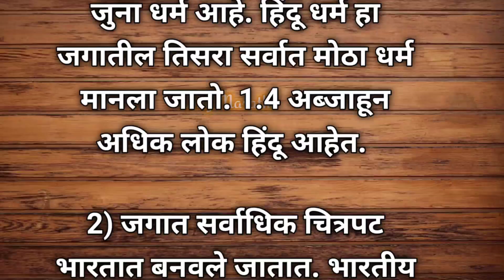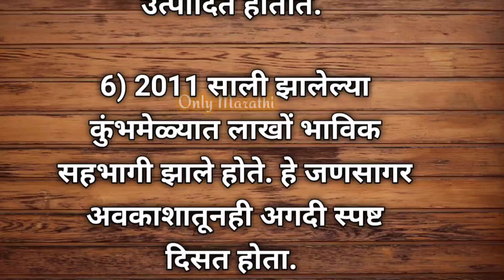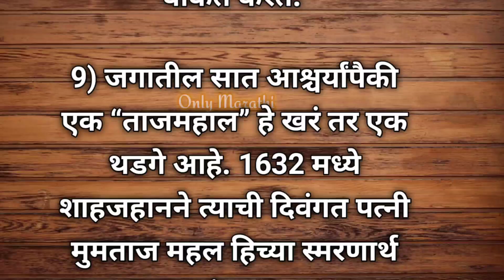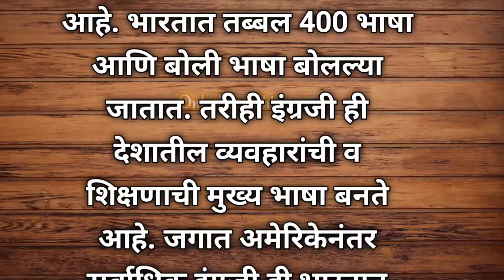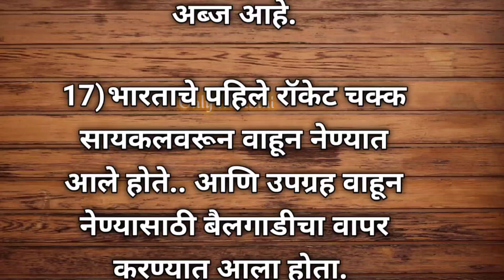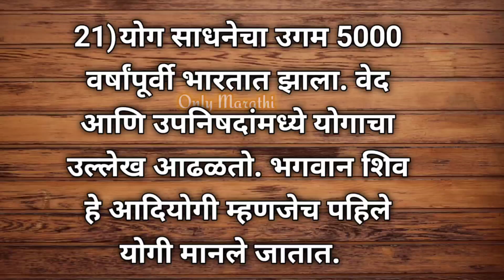भारताबद्दल आश्चर्यकारक 21 तथ्ये || 21 Amazing Facts about India (in Marathi)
भारताबद्दल आश्चर्यकारक 21 तथ्ये

1) हिंदू धर्म हा जगातील सर्वात जुना धर्म आहे. हिंदू धर्म हा जगातील तिसरा सर्वात मोठा धर्म मानला जातो. 1.4 अब्जाहून अधिक लोक हिंदू आहेत.

2) जगात सर्वाधिक चित्रपट भारतात बनवले जातात. भारतीय फिल्म इंडस्ट्री ही जगातील सर्वात मोठी फिल्म इंडस्ट्री आहे. भारतात दरवर्षी 1500 ते 2000 चित्रपट बनवले जातात.

3) भारत हा जगातील सर्वात मोठा लोकशाही देश आहे. 2019 च्या लोकसभा निवडणुकीत मतदारांची संख्या 91 कोटी होती.

4) भारतात 3 लाखांपेक्षा जास्त मशिदी आहेत. सर्वाधिक मशिदी असणारा भारत हा एकमेव गैर इस्लामिक देश आहे.

5) जगातील 70% मसाले भारतात उत्पादित होतात. मसाल्याच्या 109 जातींपैकी 75 जातीचे मसाले केवळ भारतात उत्पादित होतात.

6) 2011 साली झालेल्या कुंभमेळ्यात लाखों भाविक सहभागी झाले होते. हे जणसागर अवकाशातूनही अगदी स्पष्ट दिसत होता.

7) भारत हे हिंदू, बौद्ध, जैन आणि शीख या 4 धर्मांचे जन्मस्थळ आहे. या धर्मांचा उगम भारतातच झाला.

8) जगत सर्वाधिक टपाल कार्यालये भारतात आहेत. भारतात दीड लाखांहूनही अधिक टपाल कार्यालये आहेत. दल लेकमध्ये तर “तरंगते टपाल कार्यालय” आहे, जे अनेकांना चकित करते.

9) जगातील सात आश्चर्यांपैकी एक “ताजमहाल” हे खरं तर एक थडगे आहे. 1632 मध्ये शाहजहानने त्याची दिवंगत पत्नी मुमताज महल हिच्या स्मरणार्थ ताजमहाल बांधला. ताजमहाल प्रेमाचे प्रतीक आहे.

10) ताजमहाल सुशोभित करण्यासाठी सुमारे 28 विविध प्रकारचे मौल्यवान दगड वापरले गेले. हे दगड तिबेट, चीन, श्रीलंका आणि भारताच्या विविध भागातून आणण्यात आले.

11) जगातील सगळ्यात मोठी शाळा आपल्या भारतातच आहे. लखनौमधली “सिटी माँटेसरी हायस्कूल” ही ती शाळा होय. या शाळेत ३९ हजारांहून अधिक विद्यार्थ्यांना २५०० शिक्षक शिकवतात.

12) भारत हा जगातील सर्वात मोठा शाकाहारी देश आहे. भारतातील 40% पेक्षा जास्त लोक शुद्ध शाकाहारी आहेत.

13) भारत हा इंग्रजी बोलणारा जगातील दुसऱ्या क्रमांकाचा देश आहे. भारतात तब्बल 400 भाषा आणि बोली भाषा बोलल्या जातात. तरीही इंग्रजी ही देशातील व्यवहारांची व शिक्षणाची मुख्य भाषा बनते आहे. जगात अमेरिकेनंतर सर्वाधिक इंग्रजी ही भारतात बोलली जाते.

14) भारत वृत्तपत्रांची जगातील दुसरी सर्वात मोठी बाजारपेठ आहे. इथे 1,00,000 पेक्षा जास्त प्रकाशने आणि 1 अब्जहून जास्त वाचक आहेत.

15) भारतीय रेल्वे जगात सर्वांत जास्त रोजगार पुरविते. येथे तब्बल 14 लाख कर्मचारी काम करतात. भारतीय रेल्वेचे जाळे देशभरात शेकडो हजारो मैलांपर्यंत पसरलेले आहे. दररोज 2.3 कोटि प्रवाशी रेल्वेने प्रवास करतात.

16) जगातील जवळपास 67% आउटसोर्सिंगची कामे भारतात केली जातात. भारतीय IT Industry चे मूल्य US $150 अब्ज आहे.

17) भारताचे पहिले रॉकेट चक्क सायकलवरून वाहून नेण्यात आले होते.. आणि उपग्रह वाहून नेण्यासाठी बैलगाडीचा वापर करण्यात आला होता.

18) हिऱ्यांच्या उत्पादनात भारत आशिया खंडामध्ये पहिल्या क्रमांकावर आहे.

19) कुतुबमिनार हा जगातला सगळ्यात उंच मिनार आहे. मात्र ताजमहालची ऊंची कुतुबमिनारपेक्षाही जास्त आहे. कुतूब मिनारची उंची २३९ फूट आहे तर ताजमहालाची उंची २४३ फूट आहे.

20) बुद्धिबळाचा शोध भारतातच लागला. लोकांच्या बुद्धिमत्तेला चालना मिळण्यासाठी राजा बलहाईतने एका भारतीय ब्राह्मणाला असा खेळ डिझाइन करण्याचा आदेश दिला.

21) योग साधनेचा उगम 5000 वर्षांपूर्वी भारतात झाला. वेद आणि उपनिषदांमध्ये योगाचा उल्लेख आढळतो. भगवान शिव हे आदियोगी म्हणजेच पहिले योगी मानले जातात.

22) जगात सर्वात जास्त वाघ भारतात आढळतात. 2018 च्या व्याघ्र गणनेनुसार भारतीय जंगलात 2967 वाघ आहेत. अर्थात जगातील 70 टक्के वाघ आढळतात.

23) रोग आणि आजारांना मुळापासून बरे करणारे आयुर्वेद भारतातच उगम पावले.  आज संपूर्ण जगात आयुर्वेदाचा वापर केला जातो.